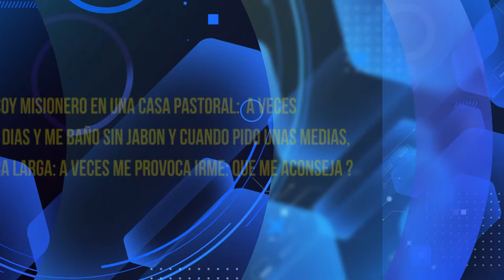HNO PUERTAS RESPONDE #285 | !PASTORES PICHIRRES¡ |LUZ TV | MICRO HNO PUERTAS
Hno. Puertas; SOY MISIONERO EN UNA CASA PASTORAL: A VECES PASAN LOS DIAS Y ME BAÑO SIN JABÓN Y CUANDO PIDO UNA MEDIAS, PONEN UNA CARA LARGA A VECES ME PROVOCA IRME: ¿QUE ME ACONSEJA?

Voz Over / Locutor: que lee las preguntas:
Juan Marquez.